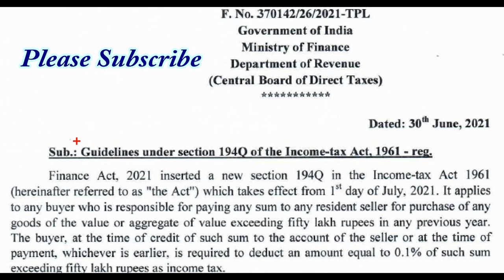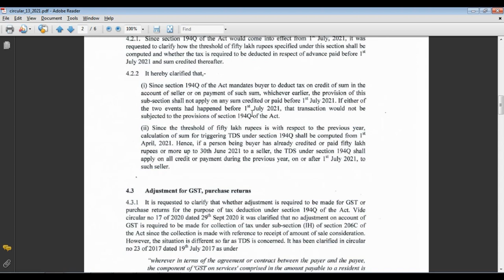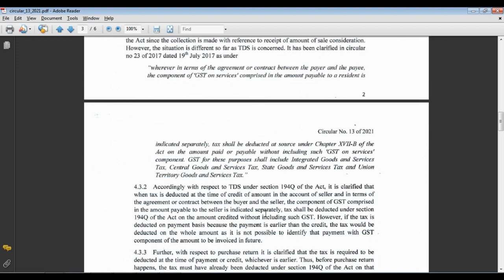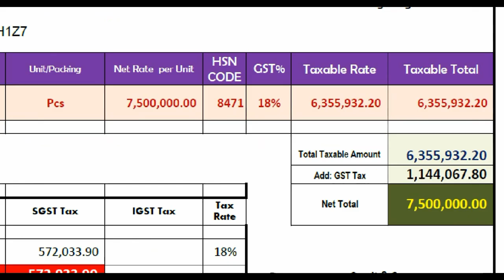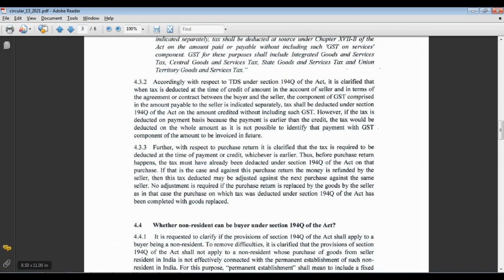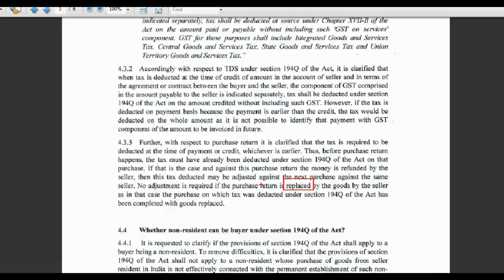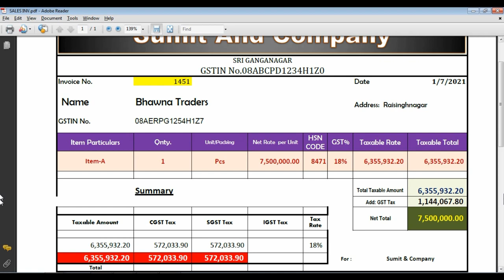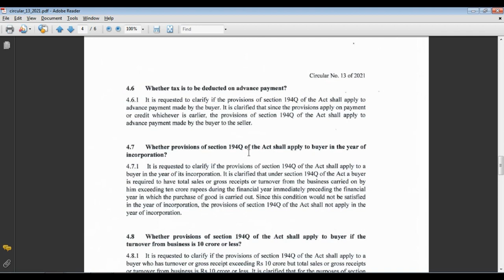Latest News of u/s 194Q | Latest Circular No 13 of 2021 u/s 194Q | Most Awaited circular of TDS 194Q